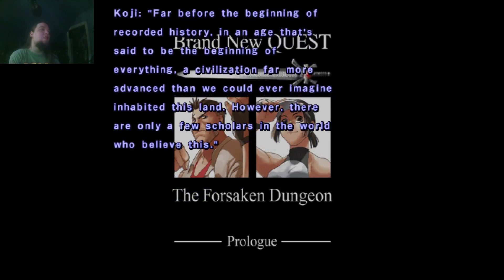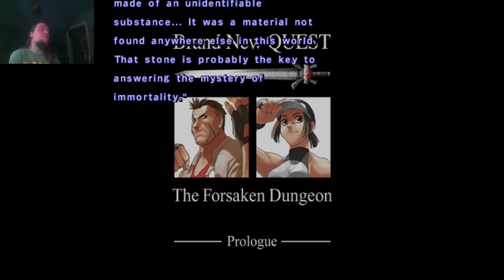Going On A Journey - Ehgeiz PART 3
A quaint little town!